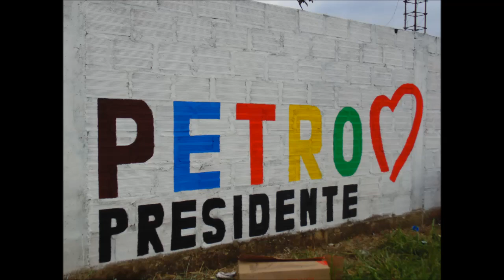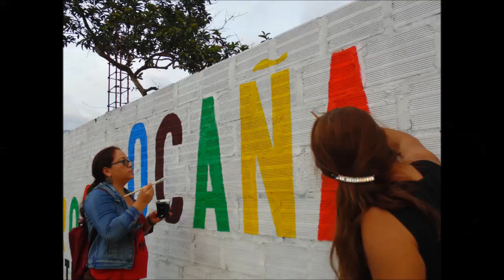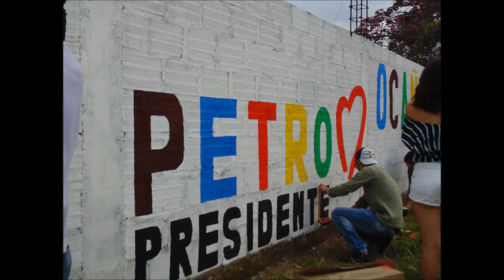Primer mural Petro Presidente Ocaña